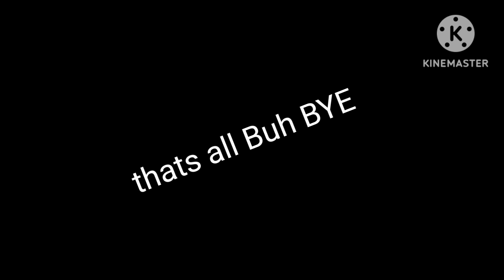tangolarity RETURNS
ok im lying its not the final tangomangle variant

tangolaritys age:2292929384